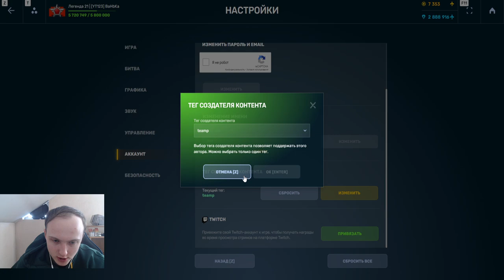НОВЫЕ СКИНЫ НА КРУСЕЙДЕРО ТВИНС В НОВОМ ИВЕНТЕ КО ДНЮ КОСМОНАВТИКИ! НОВАЯ МИНИ ИГРА В ТАНКАХ ОНЛАЙН